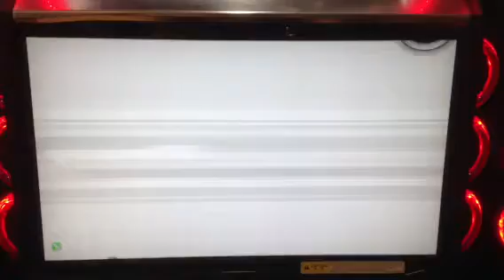wmmt4 osaka ipoh pk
fairlady s30
rx8
rx8
evo9